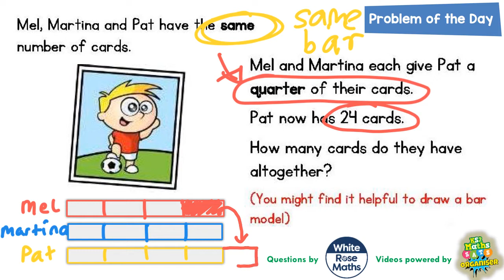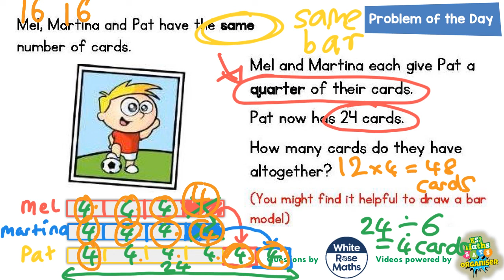Q29 The One About The Football Cards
White Rose Daily Problems 2018, video by KS2 Maths Organiser! Download the complete set of problems with YouTube links from White Rose Maths on TES. Find tutorial videos for hundreds of KS2 Maths SATs questions, all grouped by topic on this year's Ultimate KS2 Maths Organiser. Smash your SATs and be a Maths Genius!